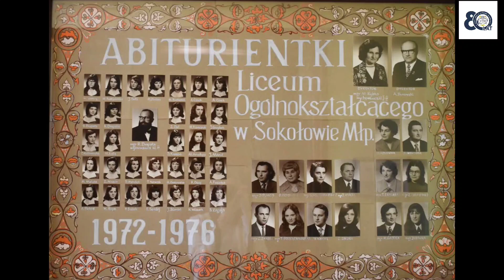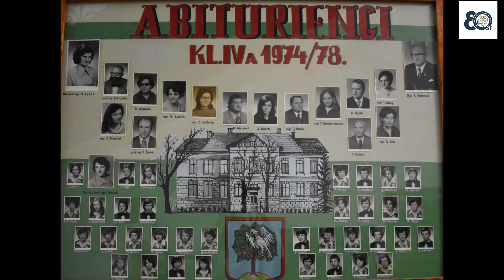Historia zdjęciami opowiedziana cz. 3 - lata 70